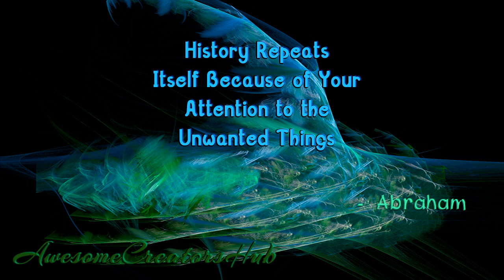Abraham Hick snippet: History Repeats Itself Because of Your Attention to the Unwanted Things